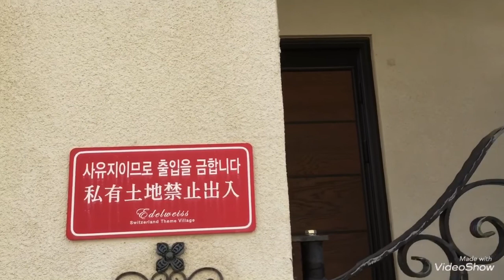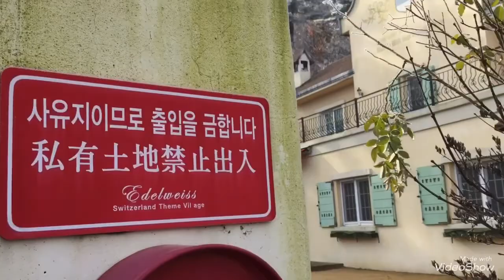Immediately Exit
In my familial bond the biggest need has been retaining Affirmation. There has been a trap of pattern prepared by devil to me, which enforces a trouble causing conflicts in my familial bond, because individually different personalities of members are seeking a solution that other personalities rarely accept.

Surrounding one trouble, there is occurring of division and struggle. To make it worse, it occasionally goes to insulting each other. Then it should break all down consisting entire daily life, for instance working, studying, exercising, sleeping, curing, because it makes inner holy spirits to be weaken and weaken against the devil’s attack using kins.

Therefore herein lies measures.
1. Keep away from that point for a while
2. Unconditionally accept my wife’s and children’s solution. Never refuse them
3. Have a beer time whether alone or get together
4. Talking with another ones, a female may be better
Whatsoever never involved in that point, be seriously careful not to expand the time. Immediately Exit from the situation behind which the devil laughs.

I prayer in the name of Infinite
Leon

P.s
Pursue the ultimate positivity behind terrible darkness